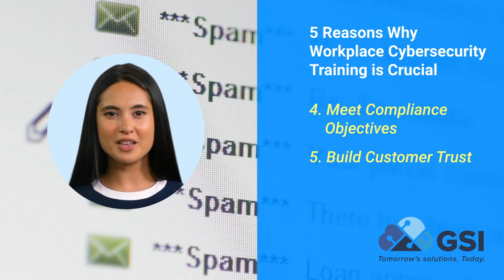Cybersecurity Blog VIDEO - The Critical Role of Security Awareness Training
Cybersecurity isn’t just about technology; it’s about people

Reports based on data from the past three years consistently reveal that an organization's employees have become the primary attack vector – human action accounts for 75% of all breaches globally. To address what is the most significant risk to organizations today, you need to deliver a security program with a proven framework that motivates behavioral change and tangible outcomes.